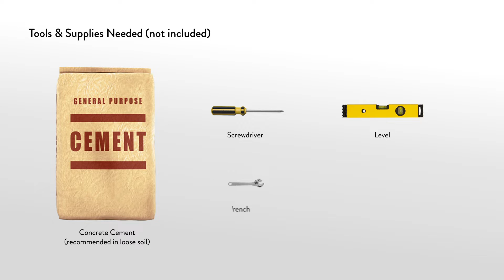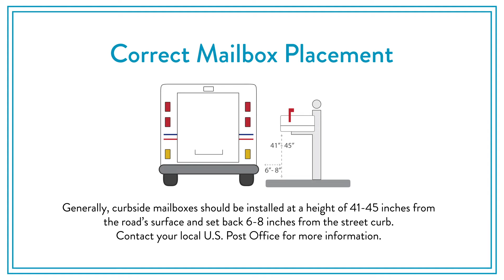How to Assemble the Mailbox-to-Go Kit by Architectural Mailboxes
Step by step guide, assembling the Mailbox and Post kit, model MC11KITBAM - by Architectural Mailboxes